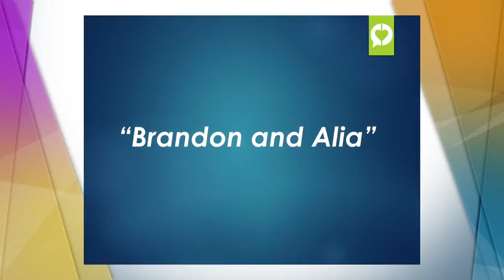Become One Again Module 3 sneak preview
Module Three – Become One Again Conversations:  You will learn step by step how to communicate with your partner.

See BecomeOneAgain.com for more information and access to the full course.